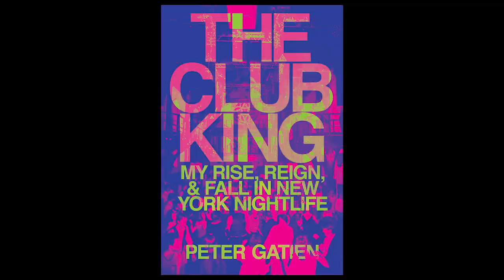Kim & Kourtney Kardashian! Peter Gatien! Jodie Foster! Quibi! The WOW Report for Radio Andy!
10) Kardashian Katfight @01:37
9) Peter Gatien's The Club King @06:59
8) Motherland: Fort Salem @13:26
7) Naughty By Nature Remix Their Classic “Hip Hop Hooray” with…Rita Wilson? @20:36
6) 100 Books Every Gay Man Should Read @23:01
5) The Lord of the Rings Saga @26:58
Hot Streaming Service: Quibi @32:47
3) Classic Stream: The Brain That Wouldn't Die @39:33
2) Movie Night: Panic Room & Flight Plan @43:32
1) Covid-19 Front Line Workers: Becca Jacobs @49:21